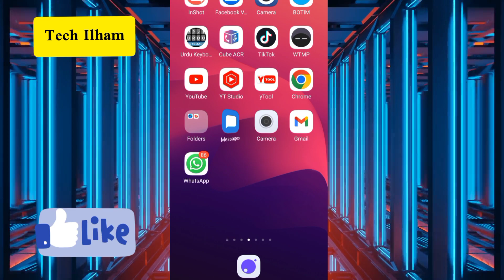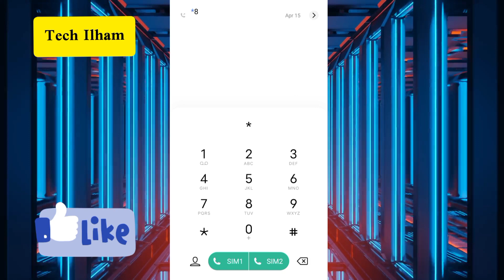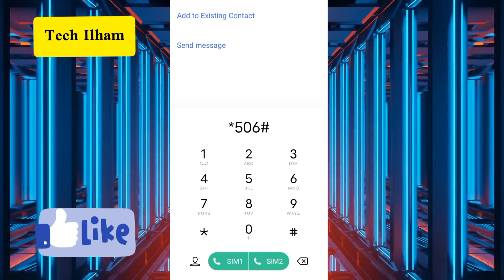Jazz 30GB Internet Package Weekly Code | Jazz sasta internet package 2022 | Tech Ilham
Dosto !
Aj Es Video Main Ap Ko Jazz Kay Sastay Daily Weekly Aur Monthly Call Packages Ka Pta Chalay Ga .Es Kay Baray Main Details Say Dykhny Kay Liye Es Video Ko Full Complelet Dykhy.Thanks

 jazz sasta internet package 2022
jazz sasta internet packages 2022 I jazz monthly whatsapp package | tech ilham
jazz sasta internet package 2022 | jazz 25gb internet package | tech ilham
jazz sasta internet package code
jazz sasta internet package 2021
jazz monthly sasta internet package
jazz ka sasta train internet package

Jazz 30GB Internet Package 2022 | Jazz Big Amazing Internet Package | Mirza Technical

my other audience 👇

free jazz internet code 2022
jazz
jazz call package
jazz call package weekly 2022
jazz free net
jazz package code
jazz pkg